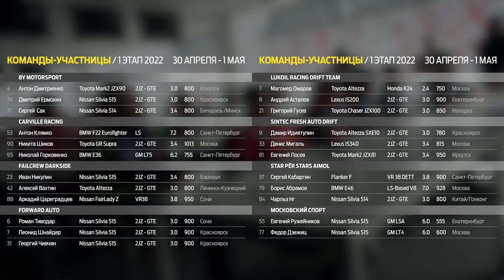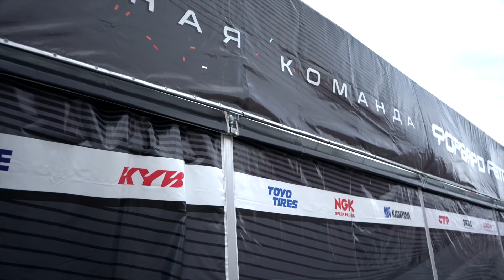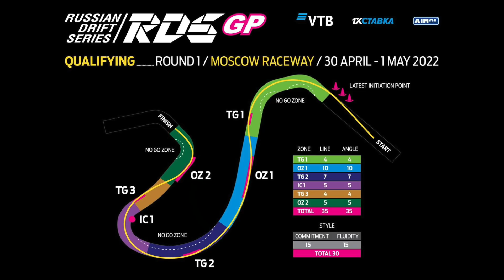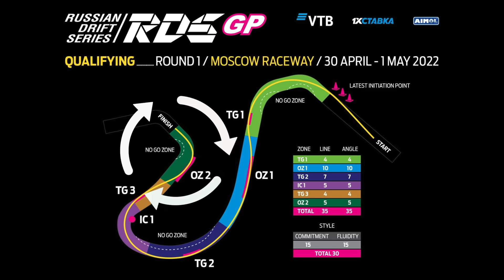НОВЫЕ СУДЬИ СЕЗОНА, ПИЛОТЫ на MRW И СЛОЖНОЕ ЗАДАНИЕ НА ЭТАП / RDS OFFICIAL NEWS #2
Мы уже на Moscow Raceway и готовы стартовать в новый сезон RDSGP! 🔥 СТАВЬ 👍, ОСТАВЛЯЙ КОММЕНТАРИЙ И ПОЛУЧИ КЕПКУ РДС С АВТОГРАФАМИ! 📺 СМОТРИ КВАЛУ НА RDS TV
⚡️1-й этап нового сезона RDS GP 2022: 30 апреля-1 мая. Билеты на сайте

Как поменялись составы команд, кто будет судить этап, а рассмотрев судейское задание выясним, почему пилотам в этот раз будет сложнее на MRW – смотрите в